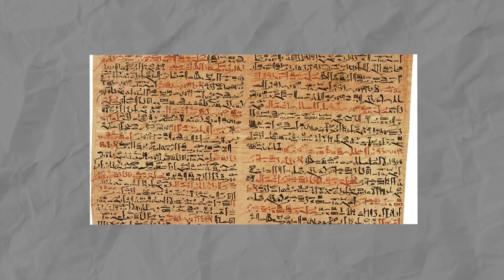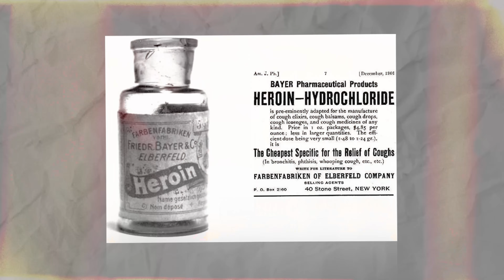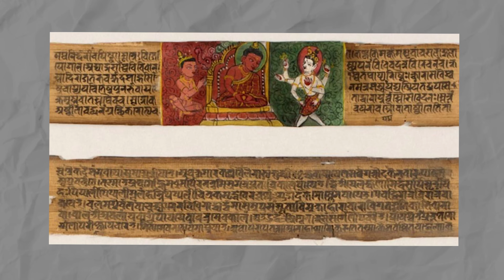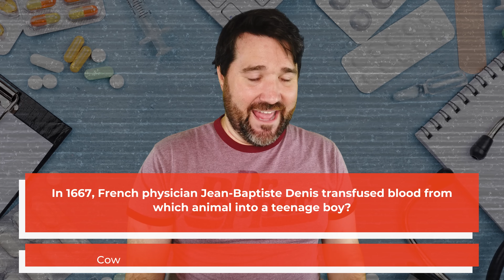25 Facts That Will Make You Appreciate Modern Medicine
Medicine is called a “practice” for a reason—because it’s constantly evolving. And let’s face it, modern medicine is nothing short of miraculous. But it wasn’t always this way. Here are 25 Facts To Make You Appreciate Modern Medicine!

Chapters:
0:00 - Intro
0:18 - Bull Fat and Bat Blood
0:57 - An Icepick to the Brain
1:43 - The Radium Cures
2:24 - Skull Powder & Brain Disorders
3:04 - Heroin Used To Be a Common Medicine
3:38 - The Deadly “Soothing” Syrup
4:15 - We Once Treated Tuberculosis by Collapsing Lungs with Random Materials
5:02 - The Barber Surgeons
5:41 - The Urine Test
6:19 - Mummies as Medicine
7:12 - A Bit More on Corpse Medicine and the Royals
8:08 - Vibrators Were Originally Used as Medical Devices
8:53 - Treating Wounds & Sores
9:33 - Gladiator Blood for Epilepsy
10:05 - The First Blood Transfusions Were Often Fatal
10:59 - Milk Transfusions
11:42 - The Horrors of Syphilis and Its "Cure"
12:17 - Ancient Plastic Surgery
12:55 - We’ve Been Drilling Holes in People’s Heads Since 7000 BCE
13:42 - The Challenge of Contraception
14:08 - When Spinning Was Medicine
14:55 - The Urine Cures
15:48 - Cutting Teeth
16:24 - The Tobacco Smoke Enema
17:07 - Reverse Circumcision